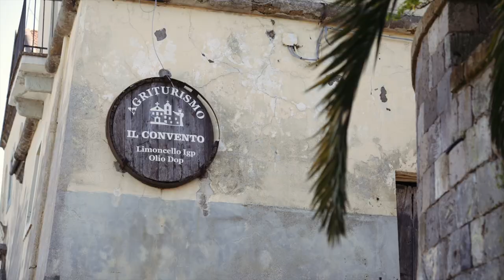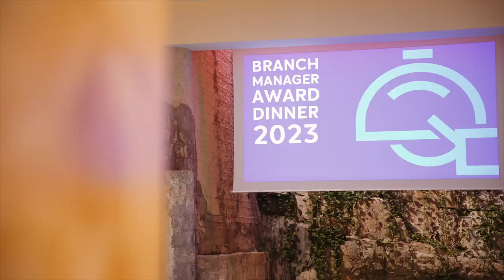🎑 Anticimex Congress 2023 by FotoAminta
⁣✅Book your shooting in one of the most beautiful places in the world!⁣